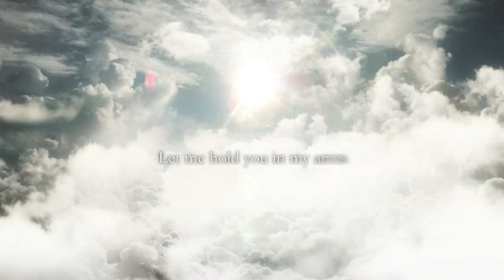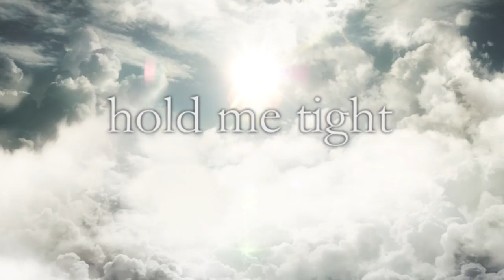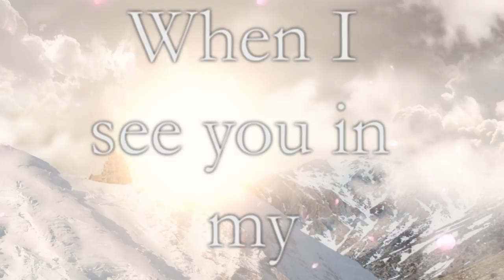Dream [Official Music Video]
For Annie...